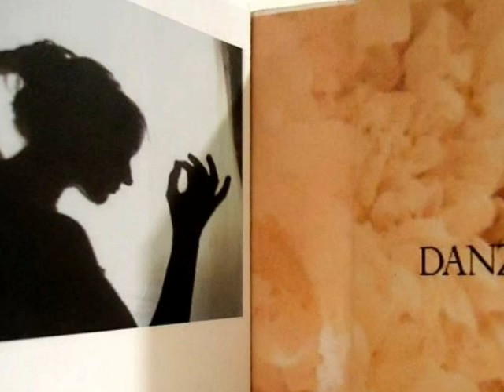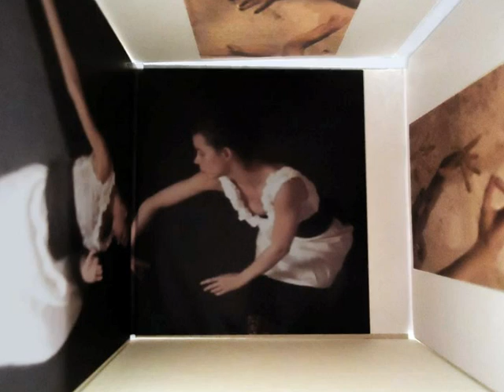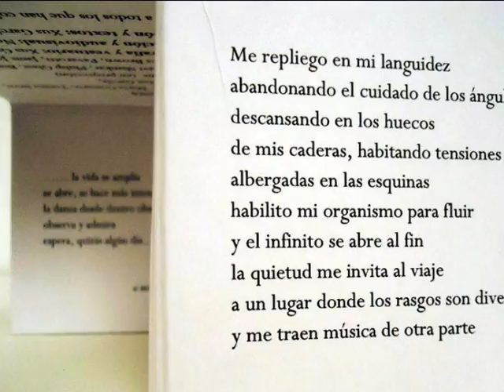DANZA QUIETA clip de imagen y texto